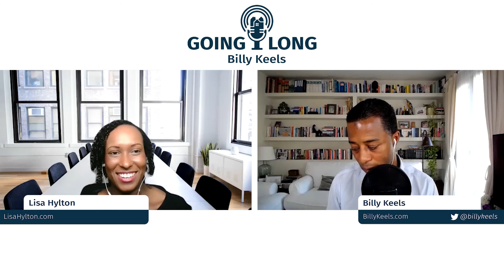Level-Up Your Passive Investing Game - Lisa Hylton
Want to avoid mistakes in Long Distance Investing?

Episode 91: Level-Up Your Passive Investing Game

In the conversation with today’s guest, Lisa Hylton, you’ll learn the following:

[00:31 - 03:10] Lisa’s profile, in Billy’s guest introduction.

[03:10 - 09:57] The backstory and decisions made that led Lisa to this point in her journey.

[09:57 - 12:32] What convinced Lisa that it was a good idea to get back into Real Estate.

[12:32 - 16:29] Lisa’s transition from single family / turn key investments to Syndication.

[16:29 - 21:30] Lisa’s experience of syndicated real asset investments versus paper asset investments.

[21:30 - 24:33] Why Lisa decided to invest ’Going Long’ style, beyond her backyard.

[24:33 - 28:51] Lisa explains why she wanted to move into actually being a Syndicator herself.

[28:51 - 31:23] Lisa’s upcoming plans for the future.

Here’s what Lisa shared with us during today’s conversation:

Where in the world Lisa is based currently: Inglewood, California.

Favourite European city: Florence, Italy.

The best thing to happen in the past 24hours: Waking up happy and healthy and being able to get a work-out in before recording the podcast!

A mistake Lisa would like you to learn from so you don’t have to pay full price for it: Really trust in your intuition / your inner knowing, and ask what is right for YOU!

Book Recommendation(s!): Mindset: The New Psychology of Success, by Carol Dweck - and, The Go-Giver, by Bob Burg.

Be sure to reach out and connect with Lisa Hylton by using the info below:

Start taking action TODAY so that you can gain more Education and Control over your financial life.

Do you want to have more control and avoid the mistakes that I made getting started in long distance investing?  Then you can DOWNLOAD the 7 Mistakes to Avoid in Long Distance Investing Guide by gong

Be sure to connect with Billy!  He’s made it easy for you to do…Just go to any of these sites: